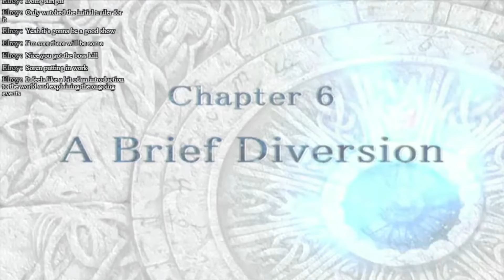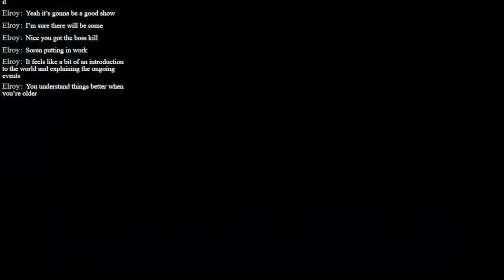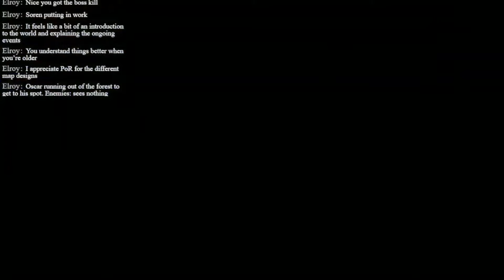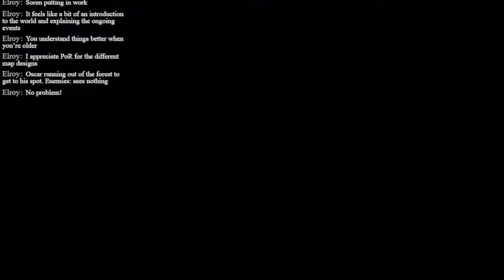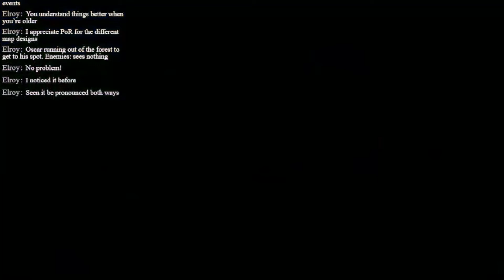Let's Play Fire Emblem Path of Radiance Pt. 6- Oscar and His "Stealthy" Horse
In each one of my videos, I'll be posting a bible verse here for whoever needs them. For anyone going through tough times, remember that no matter what happens, God is great and you are loved.